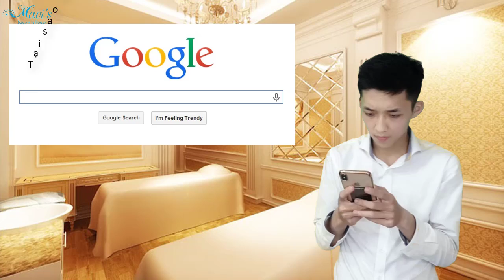[#3] 3 Bước Chăm Sóc Da Dành Cho Nam Giới - Mavi's - Maizu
Video #3:
3 Bước Chăm Sóc Da Dành Cho Nam Giới - Mavi's - Maizu

Mavi's - Beauty is Power

ĐÀN ÔNG CON TRAI CÙNG CẦN PHẢI LÀM ĐẸP

Giờ đây việc làm đẹp không chỉ giành riêng cho các chị em con gái, mà cả các anh con trai cũng lo làm đẹp rồi
Cũng đúng thôi, bây giờ nhan sắc con gái đẹp hơn hẳn, thì các ông con trai cũng lo làm đẹp để còn xứng đôi vừa lứa

Nói làm đẹp nghe to tát thế thôi, chứ đàn ông con trai chỉ cần rửa mặt thôi là Ngon lành cành đào lắm luôn rồi

Mà khổ nỗi đâu phải ông nào cũng biết chăm sóc da, hay rửa mặt đúng cách đâu

Chính vì thế mà Zú quyết định quay Video tiếp theo để "Hướng dẫn cách chăm sóc da 3 bước cực kỳ đơn giản dành cho nam giới" (vô cùng chi tiết và cụ thể)

Hãy Follow Zú để Theo dõi những Clip chia sẻ về kiến thức làm đẹp nhé

Đảm bảo VÔ CÙNG ĐƠN GIẢN, ngay cả đứa con nít cũng làm được luôn ấy

♡ THEO DÕI MAVI'S TẠI ♡